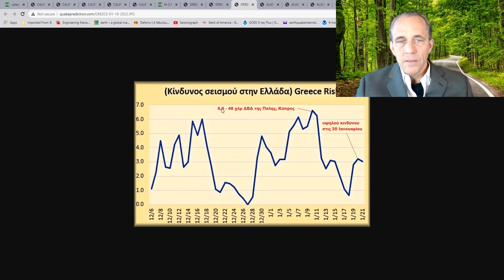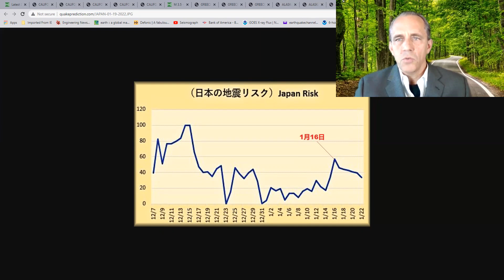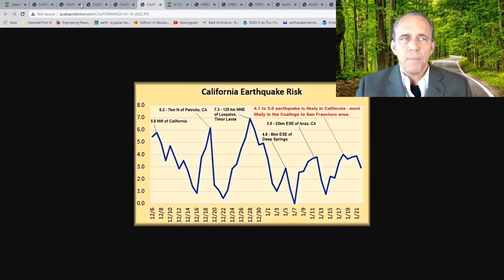California - Greece - Japan and Alaska earthquake risk and forecast. (01/19 and 01/20)